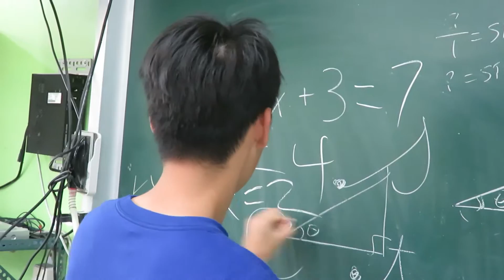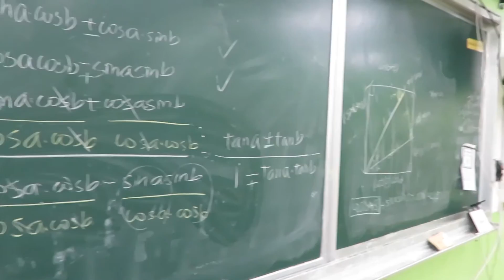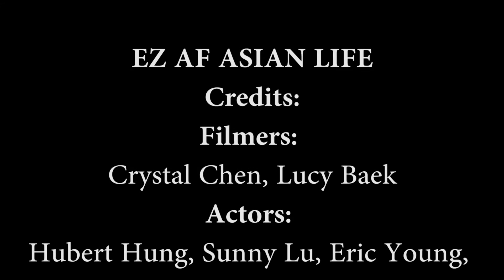Asian Stereotypes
Typical Asian Stereotypes.